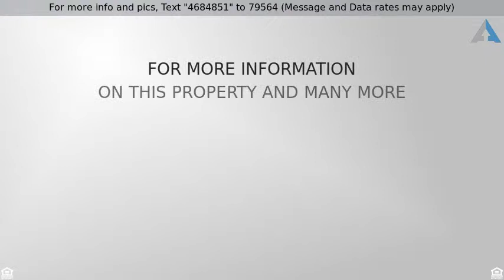Priced at $79,900 - 11391 Raccoon Ridge Rd, Canfield, OH 44406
Live like you are on vacation every day! This is 1

Live like you are on vacation every day! This is 1 of 4 beautiful, wooded, LAKE FRONT lots available.  Bring your own builder! Owner has access to all 240 acres of Diehl Lake property including 3 lakes for swimming, fishing, and boating. Owners also have access the inground swimming pool, volley ball, tennis, and basketball courts, playground, trap shooting range, hiking trails, lodge, and more!   Private sewer is available. Privately owned street. Now is the time to build your dream home! Lot is just under 1/2 acre.